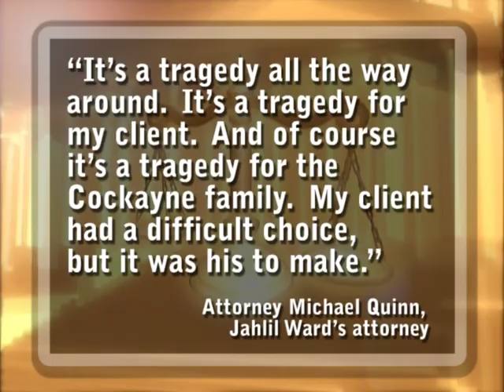Cockayne Family Talks about Ward's Plea Deal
Guilty: that's what Jahlil Ward has pled to voluntary manslaughter charges in the 2007 killing of Jamie Cockayne.  Through a plea bargain, Ward's assault charges were also dropped.  He'll receive a maximum of ten years in prison and has already faced two trials, both of which were tossed out.  News2 has the Cockayne family's reactions.